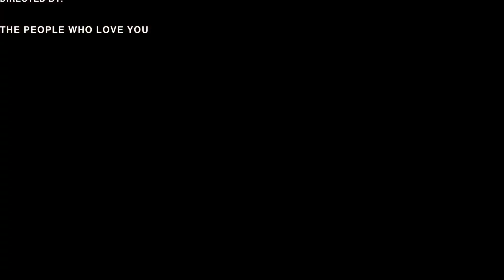Спасибо всем вам! Моим родным, близки, друзьям! Каждый мой ДР вы делаете не забываемым🥳